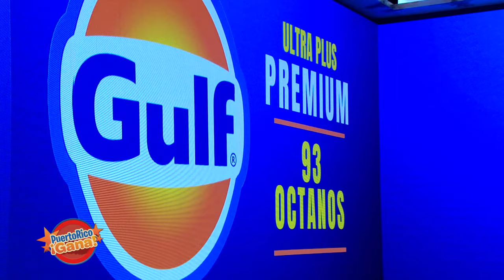3 0 PR GANA 07 15 21